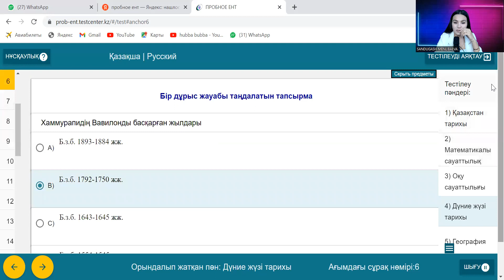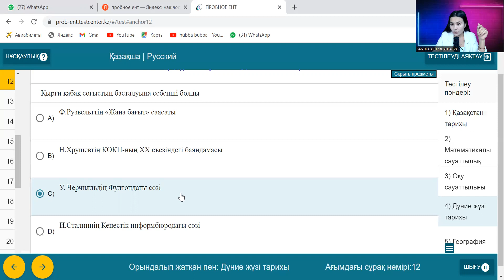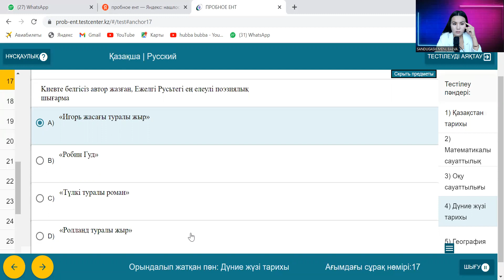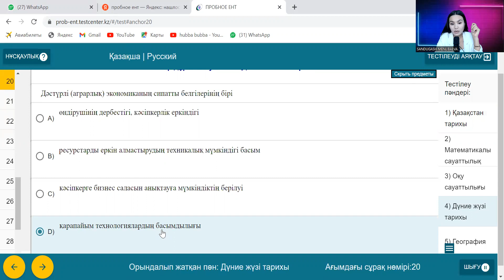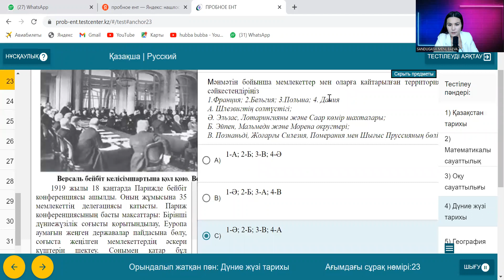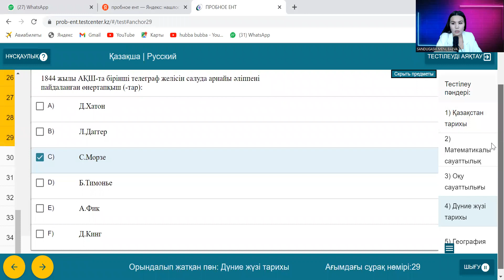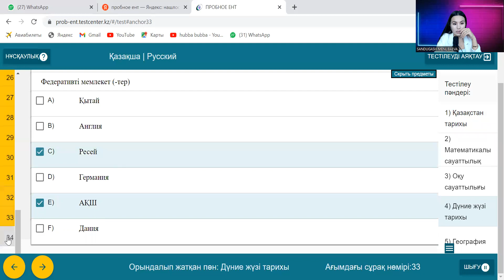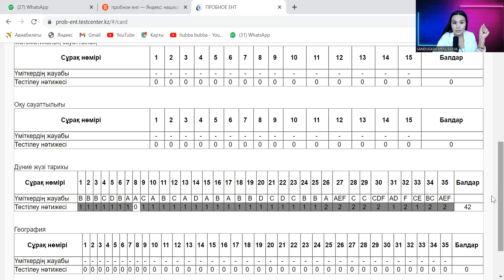ҰБТ-2023 ж. 1-нұсқа ДЖ тарихы тез жаттап алыныз!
8.Үндістандағы XIX ғасыр соңында болған ағылшын тауарларына қарсы қозғалыс атауы. Свадеши
31. Барлық адам үшін бірдей еркіндік идеясын ұсынған XVIIIғасырдағы  француз ағартушыларының аса көрнекті өкілдері: Жан Жак Руссо
33. Федератифті мемлекеттер:АҚШ, Ресей, Германия